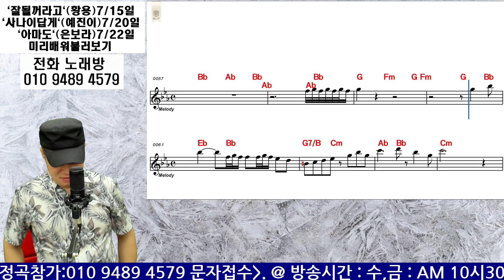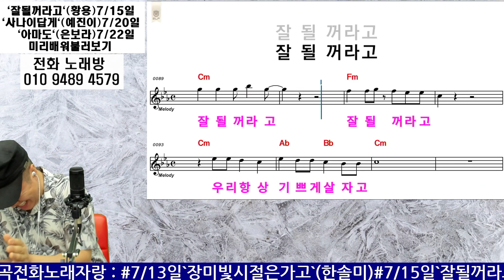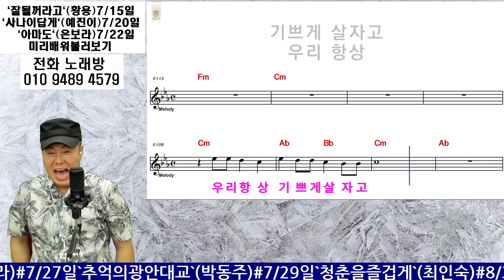`m자스민님` - '잘 될꺼라고' ㅡ 대형사고 쳤다.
실시간 스트리밍  :  매주 : 월 화 수 목 금요일  ㅡ  오전10시30분 ,
                                  매주 : 월 화 수 목  ㅡ  저녁8시